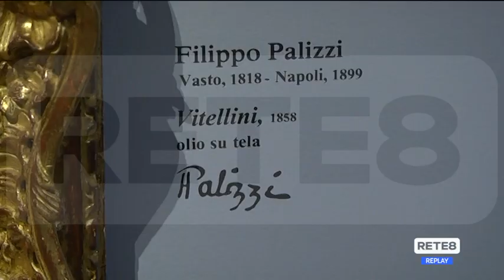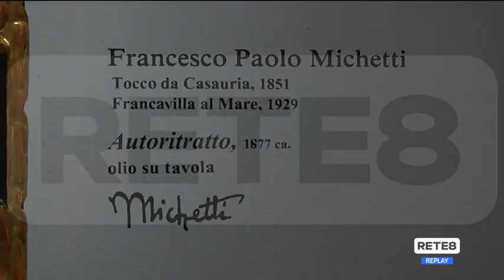Pescara - Aperto il museo dell’800